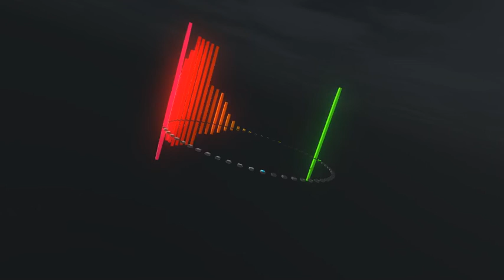PABLO MONEY 141BPM PROD BY @MAKINBEATZ100 TWITTER INSTAGRAM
G HERBO